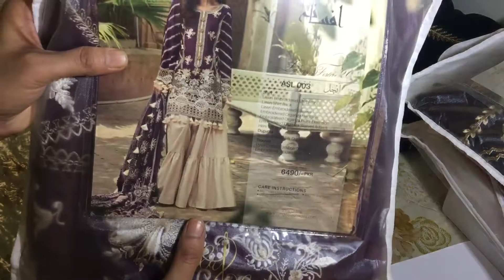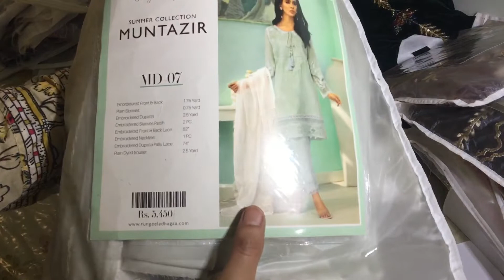Afshnay luxury collection